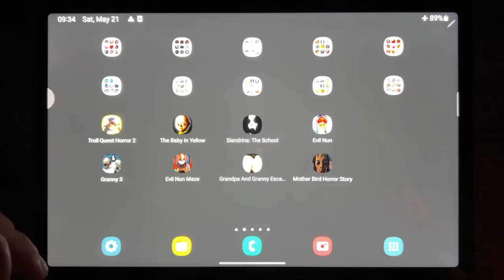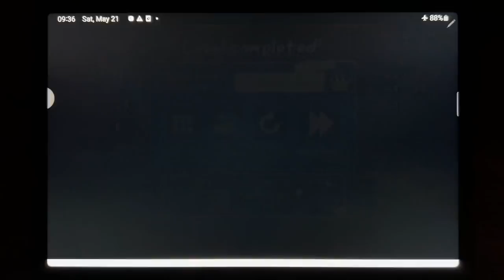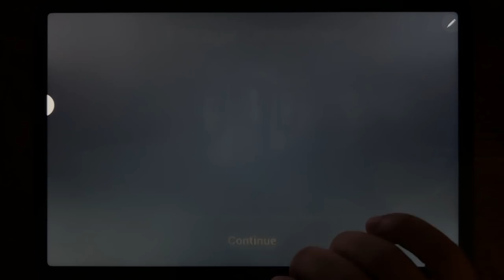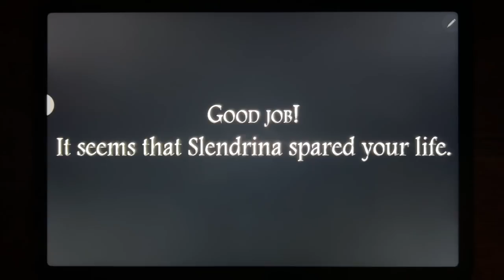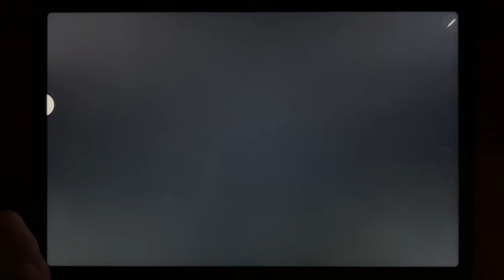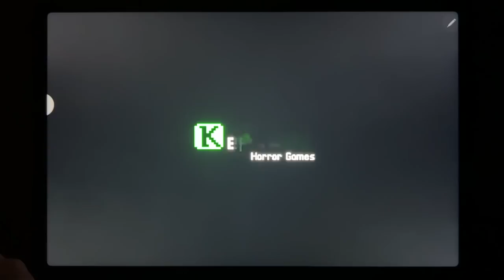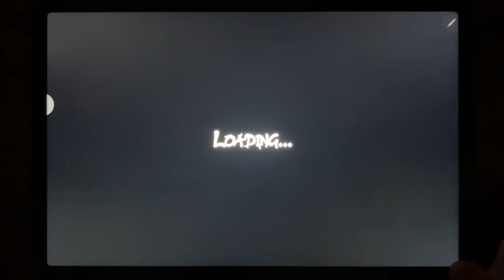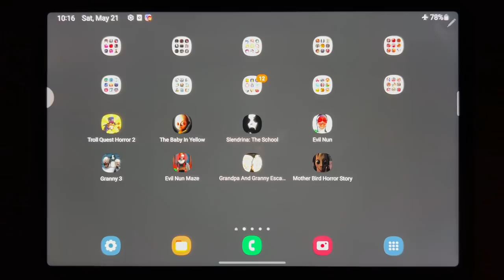Troll Quest Horror 2, The Baby In Yellow, Slendrina: The School, Evil Nun, Granny 3, Evil Nun Maze..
Troll Quest Horror 2, The Baby In Yellow, Slendrina: The School, Evil Nun, Granny 3, Evil Nun Maze, Grandpa And Granny Escape House, Mother Bird Horror Story